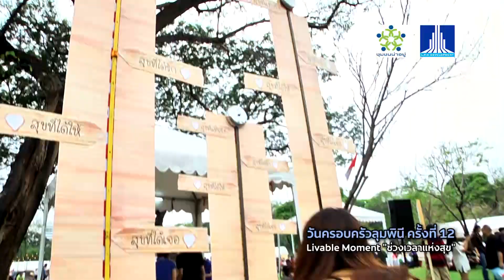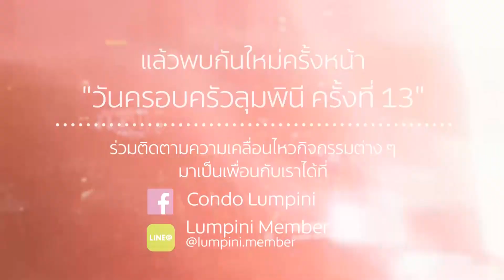lumpini family day #12 [กิจกรรมสร้างสุข และคอนเสิร์ต]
“วันครอบครัวลุมพินี” ได้จัดขึ้นเป็นปีที่ 12 ภายใต้แนวคิด “ ช่วงเวลาแห่ง “สุข” ” (LIVABLE MOMENT) เพื่อให้สมาชิกครอบครัวลุมพินี หรือผู้ที่มาร่วมงานได้ซึมซับความสุข และเก็บเกี่ยวรอยยิ้มไปด้วยกัน

โดยบริษัทจะเดินหน้าสร้างกิจกรรม ความสุขนี้ให้เกิดขึ้นอย่างต่อเนื่อง ไม่ว่าจะอีก 10 ปี หรือ 20 ปีข้างหน้า เมื่อคุณอยู่กับเรา LPN พร้อมส่งมอบประสบการณ์ความสุขนี้ ไปยังสมาชิกครอบครัวลุมพินีทุกคน ทั้งหมดนี้ล้วนเกิดขึ้นภายใต้วัฒนธรรมการอยู่อาศัย “ร่วมใจ ห่วงใย แบ่งปัน” ที่บริษัทตระหนัก และให้ความสำคัญตลอดมา

ที่ลุมพินี ชุมชนน่าอยู่สำหรับคนทุกวัย